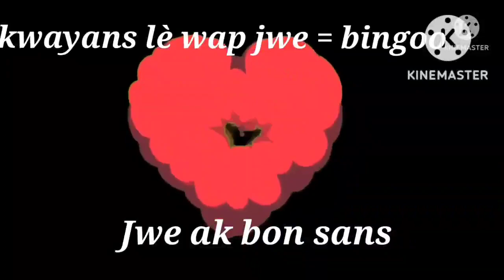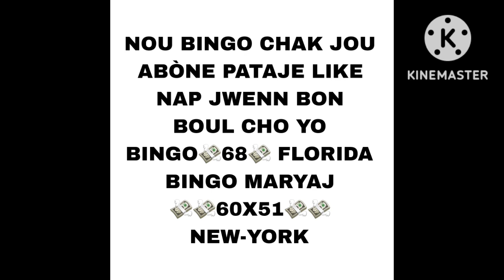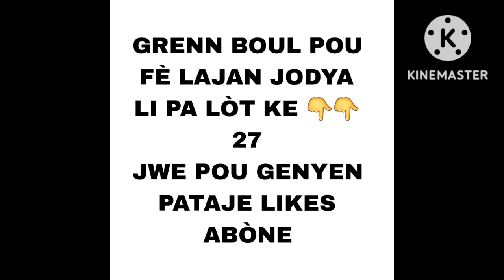Bon Probabilite pou tiraj 02/12/22 bingo 💸68fl💸 maryaj💸60x51Ny💸florida